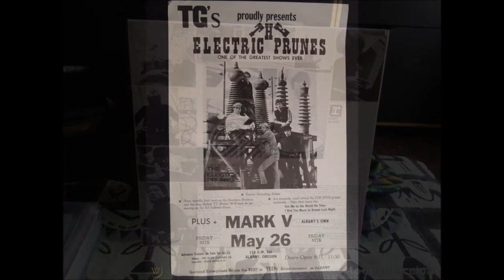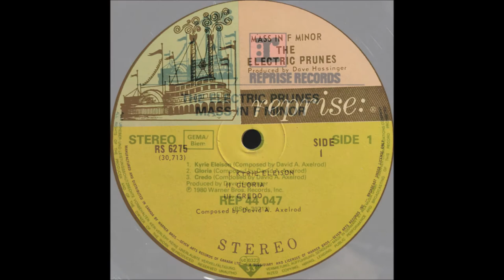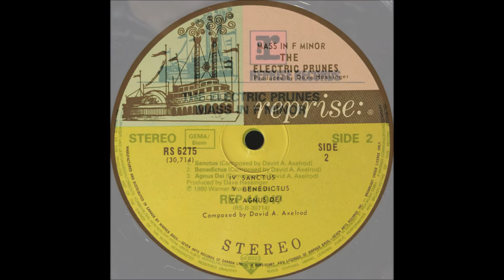The Electric Prunes - 1968 LP: Mass In F Minor - A1 "Kyrie Eleison"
The Electric Prunes
LP: Mass In F Minor
Released: 1968
Label: Reprise Records ‎– R 6275
Style: Psychedelic Rock, Symphonic Rock

Tracklist
A1 Kyrie Eleison
A2 Gloria
A3 Credo
B1 Sanctus
B2 Benedictus
B3 Agnus Dei

James Lowe – Vocals
Ken Williams – Lead guitar (some tracks)
Mike Gannon – Rhythm guitar (some tracks)
Mark Tulin – Bass
Michael "Quint" Weakley – Drums
Richie Podolor – Guitar (some tracks)
The Collectors – (some tracks)
Brett Wade - Bass, Flute, Vocals
Richard Whetstone - Drums, Guitar, Vocals
Ron Morgan  - Guitar
Mark Kincaid - Guitar, Vocals
Liner Notes – Rainer Blome
John Herren - Piano, Organ
Producer – Dave Hassinger
Written-By, Arranged By – David Axelrod
David Axelrod's services courtesy of Capitol Records
Art Direction – Ed Thrasher
Composed By – David Axelrod
Liner Notes – Stan Cornyn
Photography By – Ed Thrasher
Producer – Dave Hassinger

Mass in F Minor is the third studio album by American rock band The Electric Prunes, released in 1968. It consists of a musical setting of the mass sung in Latin and Greek and arranged in the psychedelic style of the band, and was written and arranged by David Axelrod.
Following the limited commercial success of the Electric Prunes' previous album, Underground, the band's manager Lenny Poncher and their producer Dave Hassinger, whose company owned the rights to the band name, agreed with Reprise Records that their third album would be written and arranged by David Axelrod, a classically trained musician. The album was planned to combine religious and classical elements with psychedelic rock, in a religious-based rock-opera concept album. Axelrod was given carte blanche by Hassinger to do what he wanted with the Electric Prunes. When the existing band – singer James Lowe, guitarists Ken Williams and Mike Gannon, bassist Mark Tulin, and drummer Michael "Quint" Weakley – came to record the album, it became apparent that the complex arrangements largely outstripped the band's ability to perform them to the standards expected by Axelrod, or within the time set aside for recording. Although Lowe, Tulin (the only band member who could read music) and Weakley appeared on all the tracks, and Williams and Gannon also appeared on the first three tracks ("Kyrie Eleison", "Gloria" and "Credo"), the album was finished by studio musicians working with engineer Richie Podolor on guitar, and a Canadian group, the Collectors. The choral-style vocals were by Lowe, double-tracked. Hassinger was credited with producing the album. The background to the bizarre twist of events leading to the Electric Prunes' 1968 album Mass in F Minor needs some explanation. The Prunes' previous LP, Underground, had been the most accurate representation of their growing experimental psychedelic vision, particularly as they wrote the majority of the material. However, it had not sold too well or yielded a hit single. The producer that had signed the group to his independent production company, Dave Hassinger, was not interested in experimentation as much as he was in commercial records. With Electric Prunes manager Lenny Poncher and arranger David Axelrod, a new strategy was hatched in which Axelrod would write and arrange an album combining classical music, the sort of Gregorian vocals heard in some religious music, and freakout psychedelia. It would be sung entirely in Latin, no less.  Whether the Electric Prunes were a suitable vehicle for the experiment is questionable. "They wanted a sound from us to hang the mass on," says lead singer James Lowe. "We came in and there are these charts. We were slow and only Mark [Tulin, Electric Prunes bassist] read music." Although it is the band you hear on the three songs that comprised side one of the album ("Kyrie Eleison," "Gloria," "Credo"), the group were going too slow for Axelrod's tastes. As a consequence members of a Canadian group, the Collectors (later Chilliwack), were enlisted to help complete the album, although Lowe did all of the lead vocals,  and Tulin and drummer Quint from the Prunes do play on every track. (Engineer Richie Podolor assisted on guitar as well.)